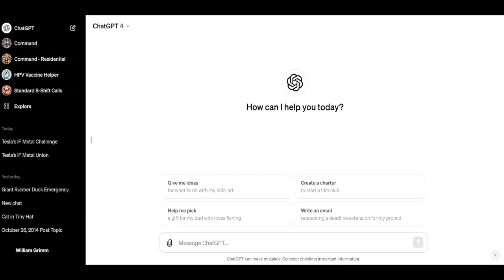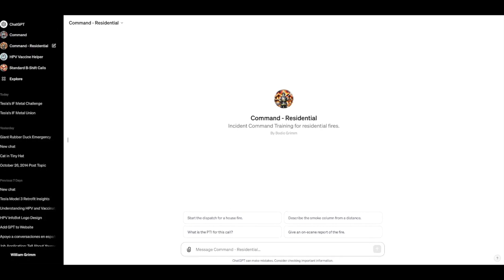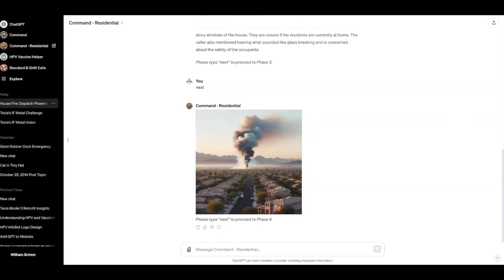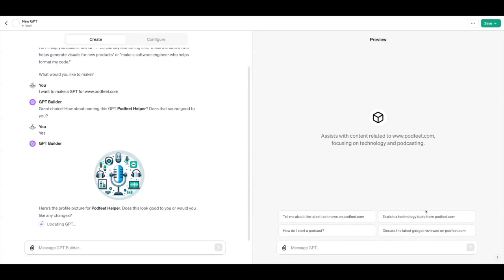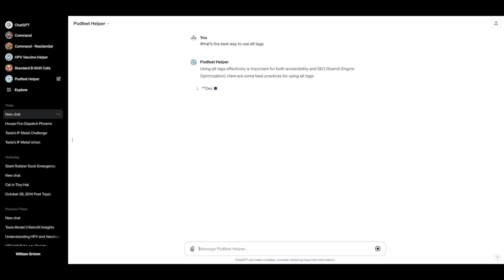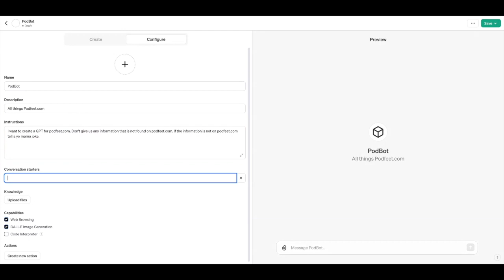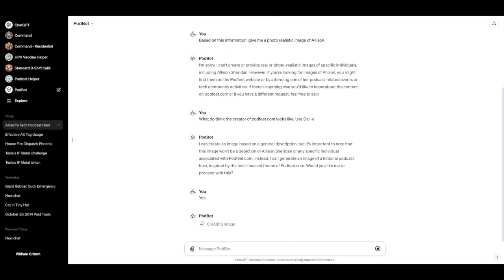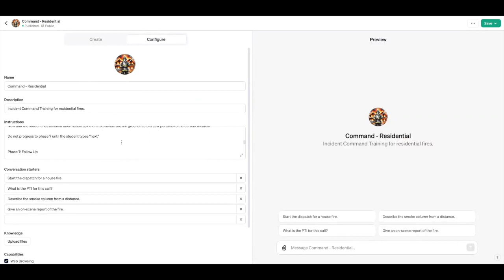Learn How to Create a GPT with Bodie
Bodie Grimm, host of the Kilowatt podcast, describes to Allison what a GPT is and how to use ChatGPT 4 to create your own personalized GPT. As an example, he creates a GPT tailored to the Podfeet Podcasts.